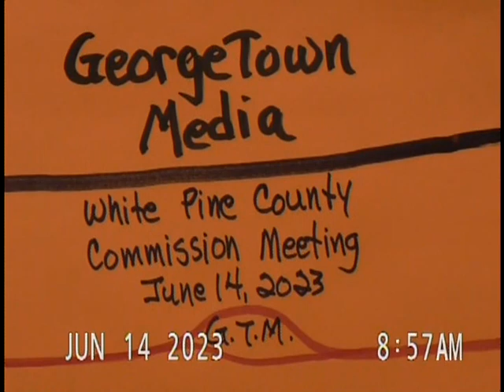June 14 2023 WP County Commission, Fire Commission and Liquor Bd